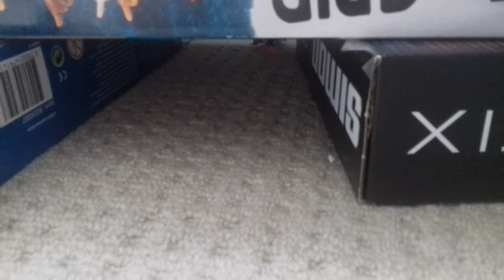Playmobil battle chase.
A playmobil knights chase from a man attacking him.